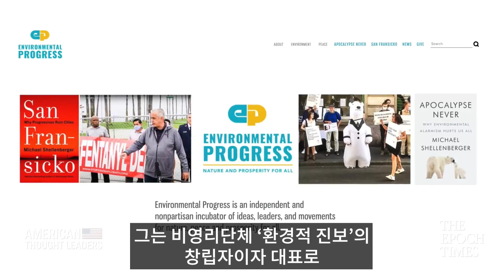[ATL예고] 최후의 날이 다가 왔다?...기후변화 경고론자 프레임 - 환경운동가 마이클 쉘렌버거 인터뷰